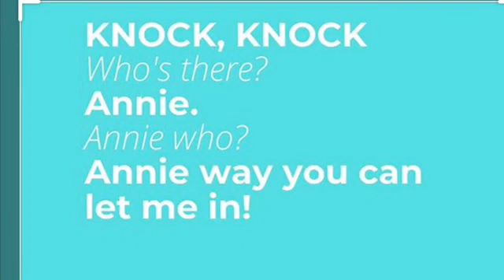Fun/free Friday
Thank you guys for tte support here’s a video of jokes to look at and yea:)